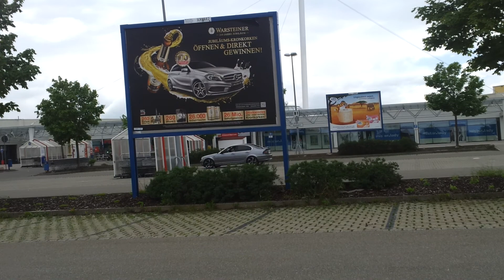bmw e46 320d